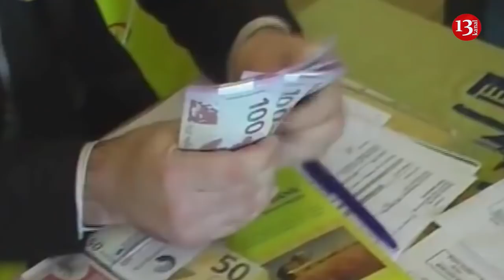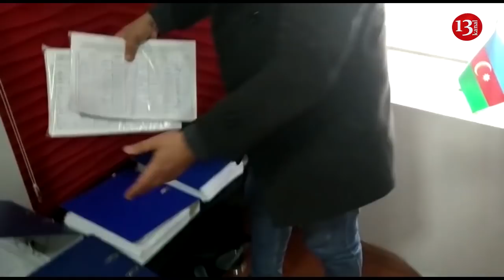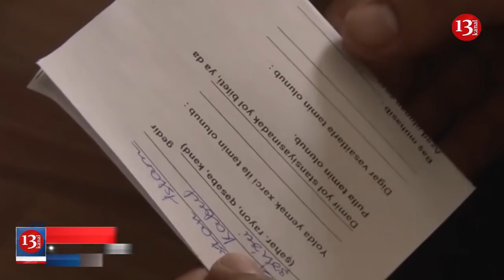Problemli KREDİTLƏRLƏ bağlı fərman verildi, Bakıda MER seçki ilə seçilə bilər-ReAl əməli işə bağladı